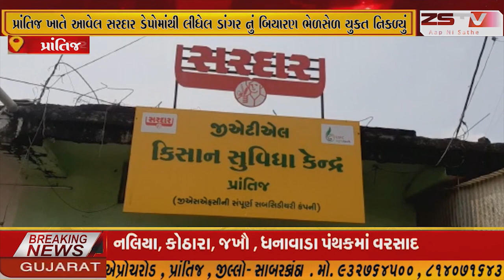prantij લોહ બોલો ડાંગરનું ભેળસેળ યુકત બિયારણ નિકળતા ધરતી પુત્રો સલવાયા પ્રાંતિજ ખાતે આવેલ